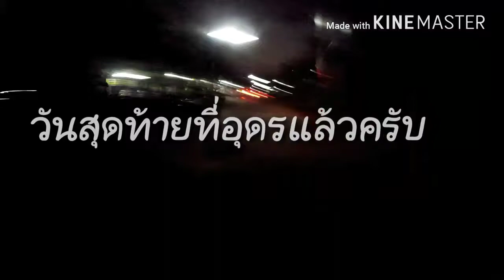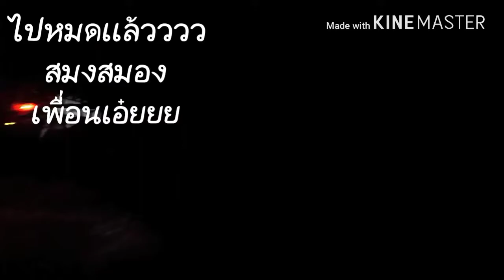วันสุดท้ายที่อุดร แล้วอะครับไปว่ายน้ำกับเพื่อนดีกว่า(Udon Thani-Thailand)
derriere jour a udon thani je suis allé nagé avec mon ami